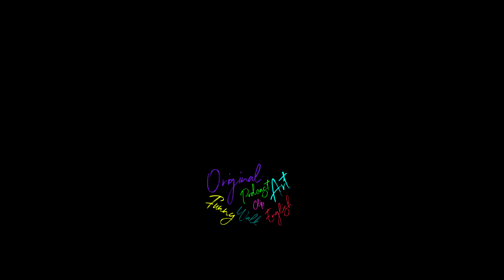📕📘📗 ТЕНЬ И КОСТЬ (SHADOW AND BONE) - 2021 (ТРЕЙЛЕР) (РУС) (СЕЗОН 1)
📘 НАЗВАНИЕ: ТЕНЬ И КОСТЬ
📘 ОРИГИНАЛЬНОЕ НАЗВАНИЕ: SHADOW AND BONE
📘 СТРАНА: США
📘 ЖАНР: ФЭНТЕЗИ, БОЕВИК, ДРАМА
📘 ПРЕМЬЕРА В РОССИИ: 2021
📘 ПРЕМЬЕРА В МИРЕ: 23 АПРЕЛЯ 2021
📘 В РОЛЯХ: ФРЕДДИ КАРТЕР, ДЖЕССИ МЕЙ ЛИ, АРЧИ РЕНО И Т.Д.